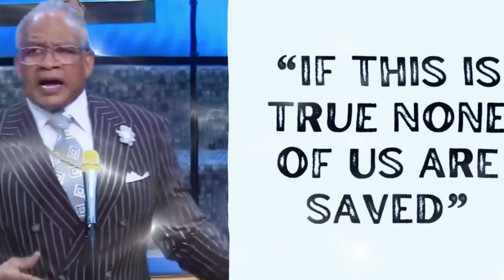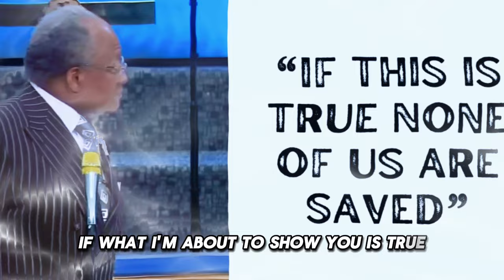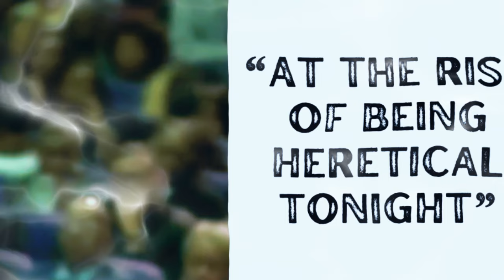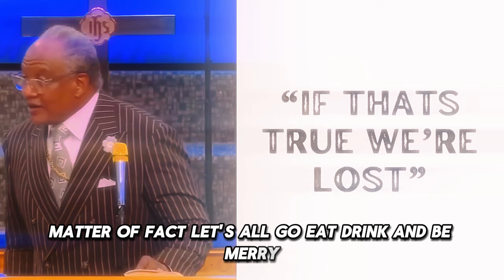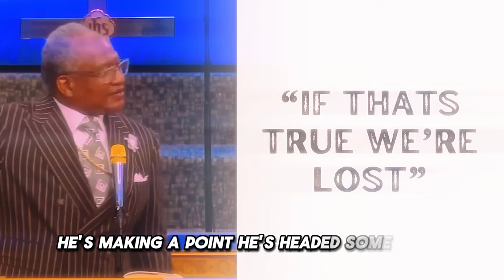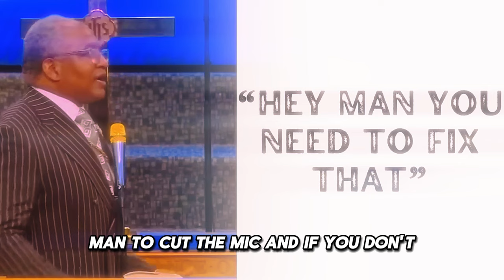Bishop Patrick Wooden Confronts Jamal Bryant After Controversial Sermon at Marvin Sapp's Church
The story of Pastor Jamal Bryant certainly paints a controversial picture. His life and career have been marked by significant achievements and equally significant scandals, particularly regarding his personal conduct and relationships.

- Named pastor of New Birth Missionary Baptist Church, tasked with reviving the congregation and addressing financial debts.
   - Criticized for his lifestyle and teachings, some of which contradict traditional Biblical interpretations.
Bryant’s use of hip-hop culture and contemporary issues in his sermons has been both praised and criticized. While it appeals to a younger audience, some traditionalists see it as a dilution of Biblical teachings.
His suggestion to launch a cannabis business to attract new church members and promote economic empowerment was seen as controversial and not in line with traditional Christian values.
Statements such as "these hoes ain't loyal" during a sermon have been criticized for being disrespectful and unfit for a pastor, reflecting poorly on his understanding and application of Biblical principles regarding respect and love for others.
   - Called out by religious writers as a false prophet, yet continues to have a significant following.
Critics argue that Bryant’s numerous instances of infidelity and fathering children out of wedlock are stark contradictions to the moral standards expected of a religious leader.
Some of Bryant's sermons and public statements, such as derogatory comments about women and the proposal to incorporate cannabis business within the church, have been viewed as inconsistent with traditional Christian values.